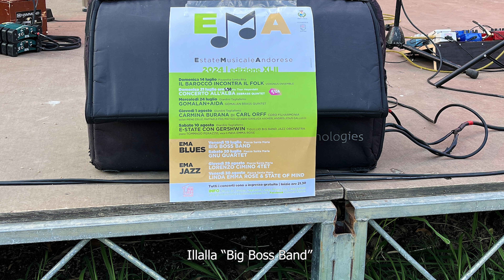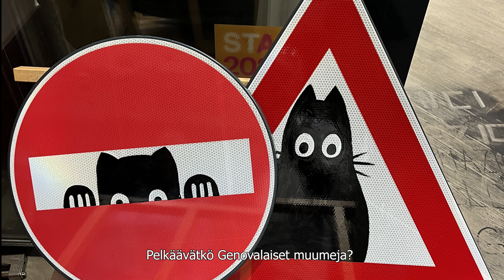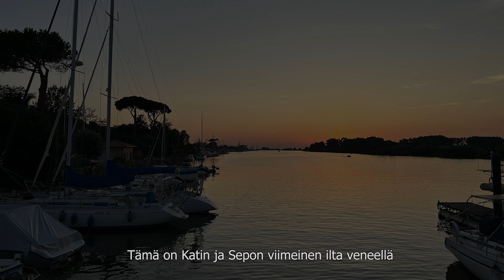Purjevene LEIA Välimerellä 2024, jakso 5 Marseille Pisa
Retkeilyä purjeveneellä Rivieralla. Mukailemme Göran Schildtin purjehdusta Daphnella vuonna 1949. Saint Tropez, Antibes, Nizza, Monaco, Porto di Andora, Eze, Genova, Portofino ja Pisa